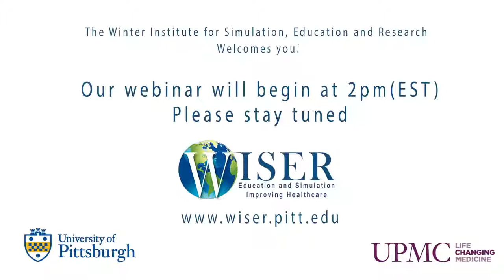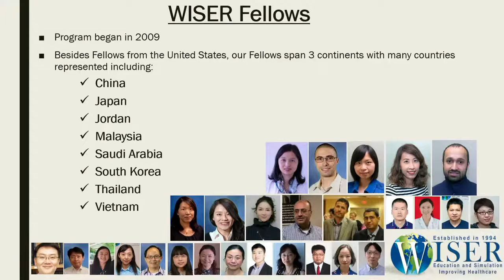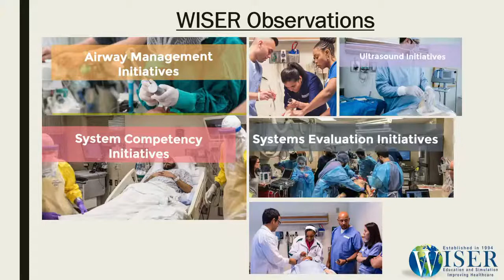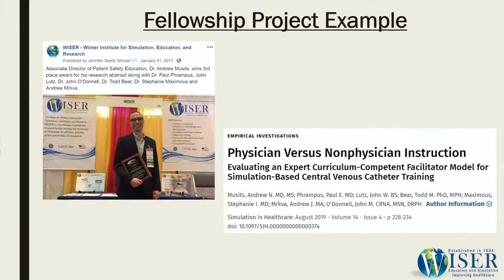WISER Healthcare Simulation Week Day 4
As part of SSH's Healthcare Simulation 2020, WISER recognizes the importance of their Administrative Support team, and discusses their Fellowship Program. Featuring:

Adam Kukic, Director of Administration & Associate Director of Fellowship

Noreen Mahboob, Senior Administrative Assistant & Fellowship Administrator